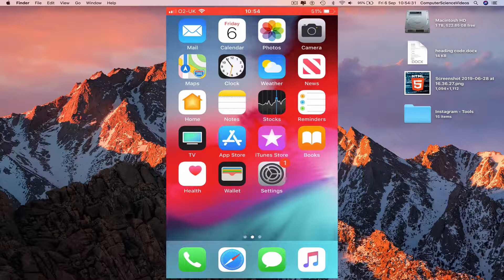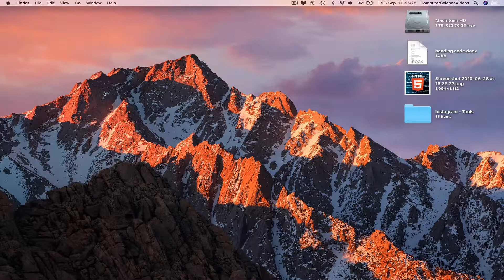How to TRANSFER a Video From iPhone to Mac Using AirDrop - Basic Tutorial | New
How to Transfer a Video From iPhone to Mac Using AirDrop